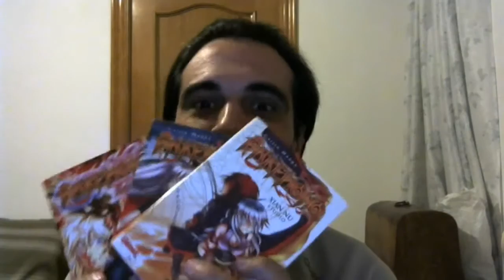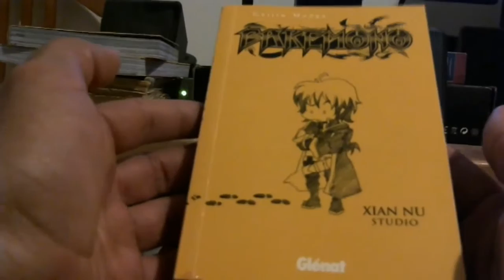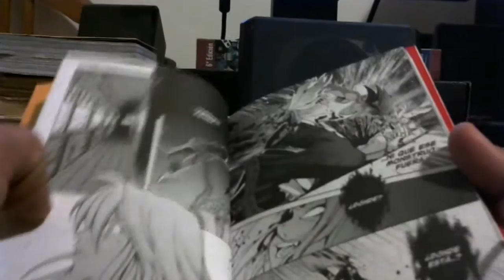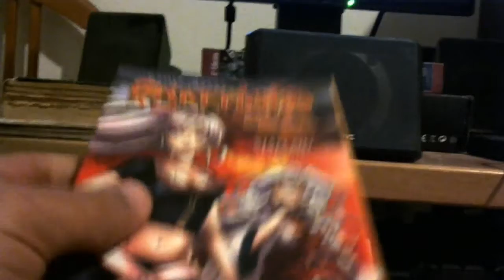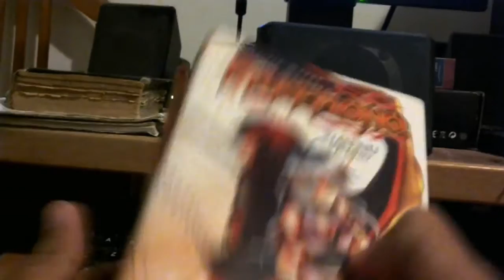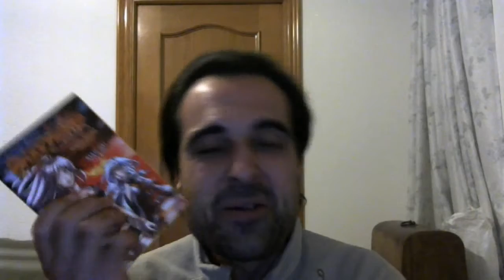Reseña Manga: Bakemono